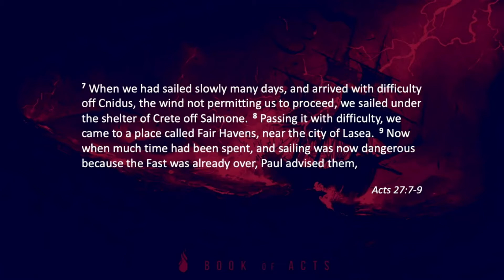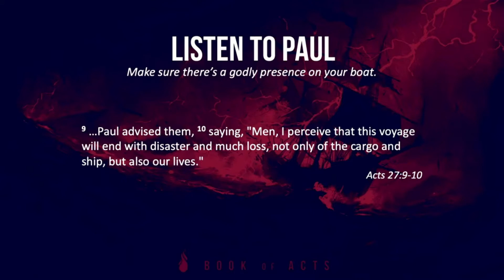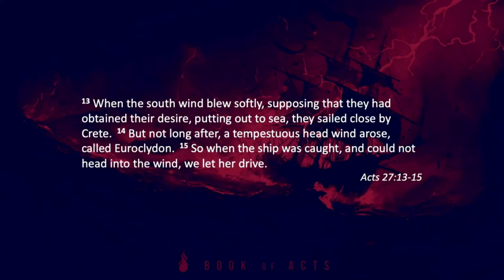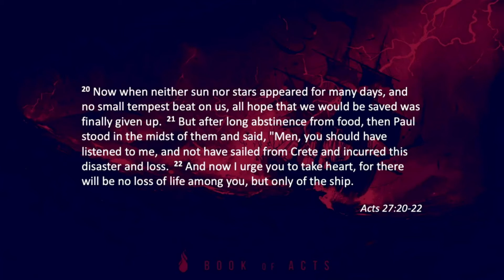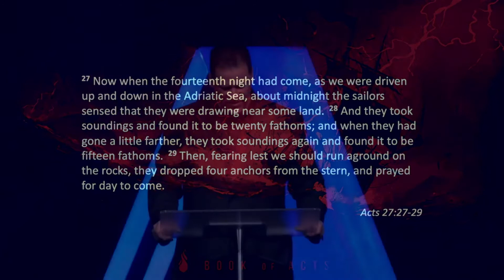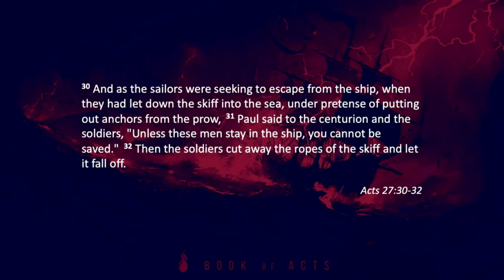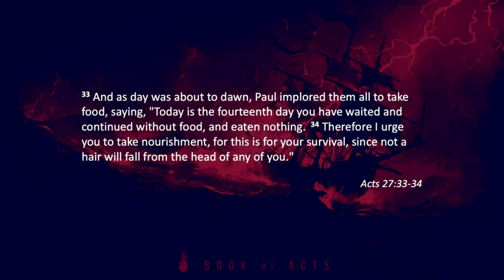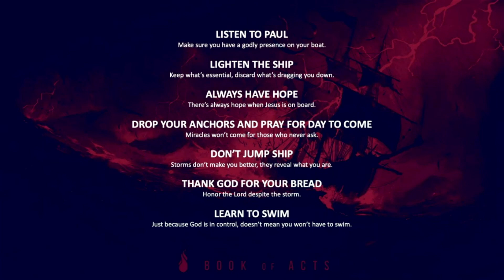Surviving Life's Storms and Shipwrecks | Book of Acts Series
To view the complete, unedited version of this sermon, visit our Vimeo

Check out and order Pastor Gregg's latest book, "Pressure Points: Where Cultural Norms Meet Biblical Truth"

The Mission Church is an Assemblies of God church located in Holmes, NY
More info on The Mission Church | themissionchurch.online/